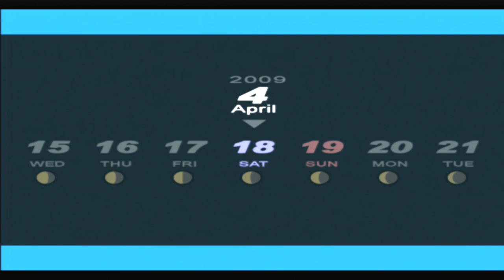Persona 3 Anime game sunday The introdutcion to chapter 2